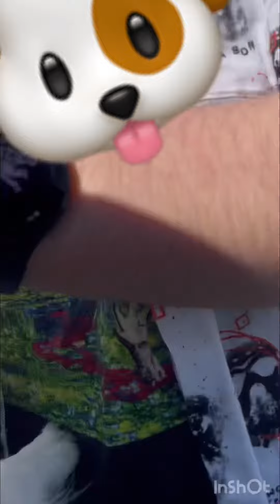Truffle b*tches when strangers don’t come to pet him 🥲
Truffle cries as shoppers in a Walmart parking lot ignore him. He cries and people watches, to no end. Finally a human he knows comes up and gives him attention. Truffle was not hurt by his fall in this video just fyi.